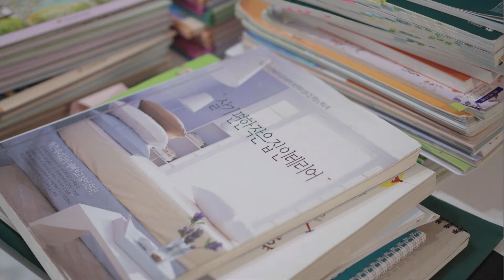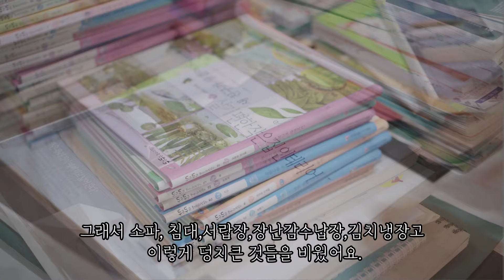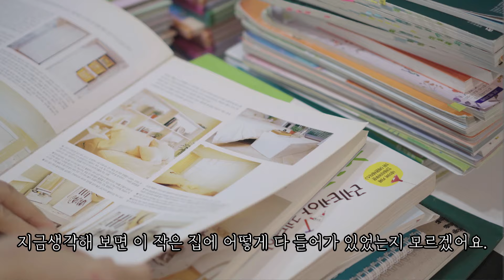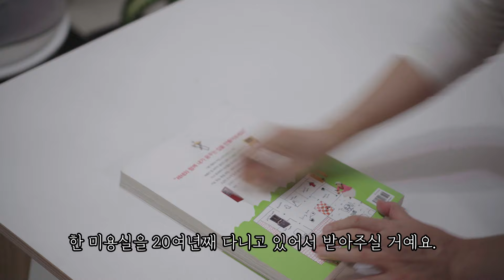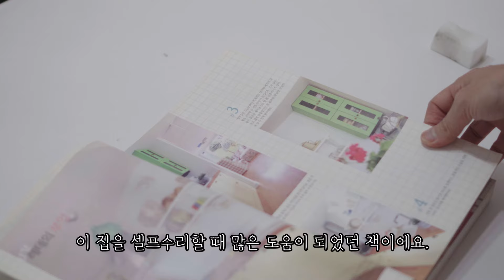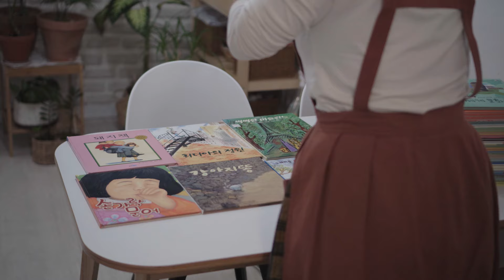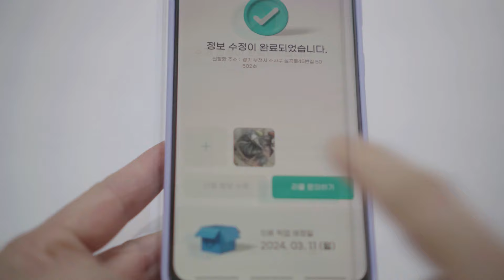미니멀라이프/현명하게 비우기/미니멀라이프 비우기/물건 버리기//minimallife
오늘은 봄맞이 불필요한 물건비우기 영상을 준비했어요.
버리는 것만이 정답은 아닌지라 몇가지 방법을 통해 현명하게 비우기를 시도했어요.

* 미니멀라이프 현명하게 비우기

1. 기부하기
  어린이집에 유아도서와 머리핀,고무줄,헤어악세사리를 기부
  미용실에 셀프인테리어잡지책 기부
2. 나눔하기
   요거트기계와 큰아이 쓰던 매직기 나눔
   옷을 비우니 옷걸이 나눔

3. 당근마켓 판매
  초등생아이의 유아전집과 단편집
  그릇정리대,전기요

4. 고물상 이용
   학년지난 아이 교과서,자격증 수험서,신문

5. 옷수거업체 이용
   옷,신발,가방 판매

깔끔하고 정돈된 살림에 도움이 되었으면 좋겠습니다. ^^

* CC자막이 불편하시거나 자막이 겹치시는 분들은 설정에서 ‘자막사용 안 함’을 클릭해 주세요
* 영상화질은 변경하시면 좀더 선명한 화질로 시청하실 수 있어요.(1080p)